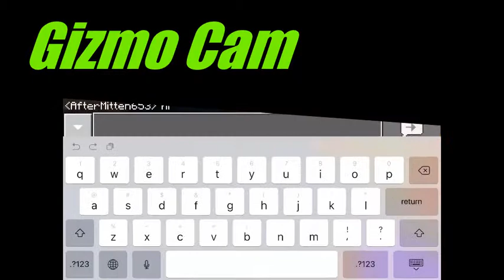Dragon Landia [Ep. 3] The Caves of Torture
The Caves are out to get us! One dead, then two.

   -Hunters: Mitten, Gizmo, Napoleon